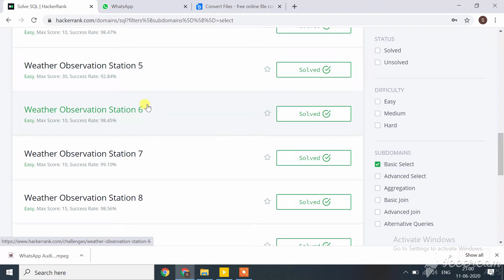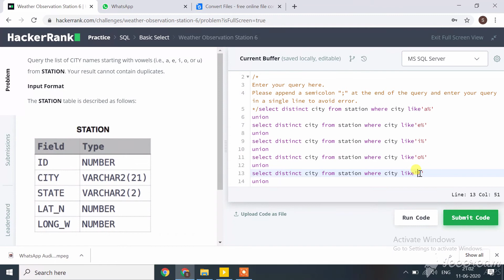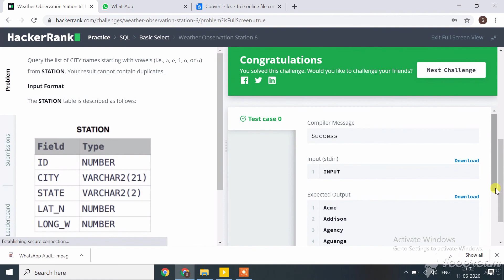HackerRank Practice Sql 11 | Weather observation station 6 | SQL Gold Badge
Hey guys,
In this video ,I have explained weather observation station 6 step by step.
If you guys have any doubt message on video .